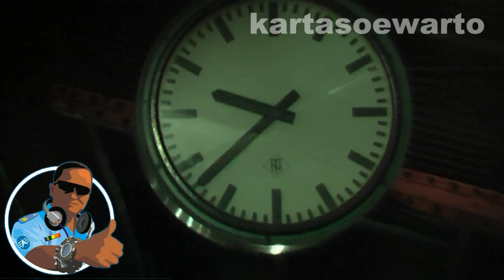Monumen Nasional Monas Di Malam Hari | Gambir, Jakarta Pusat 2010 (Classic)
Night Viewed By On The Train
On Ganbir Railway Station

Video At :
Indonesian's National Monument
MONAS, Subdistrict Of Gambir,
Central Jakarta, Jakarta City,